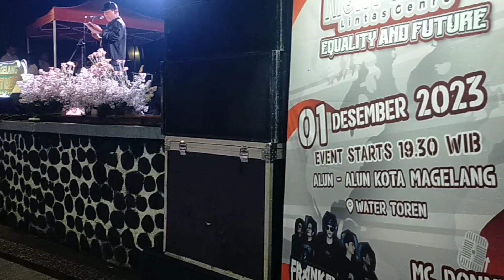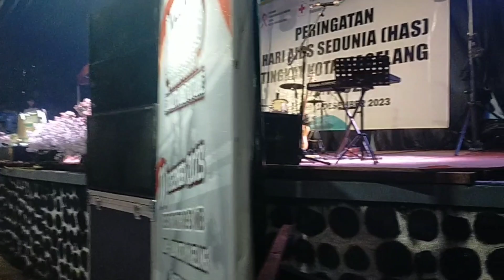Peringatan Hari AIDS Sedunia Tingkat Kota Magelang || Alun Alun Magelang 1 Des 2023